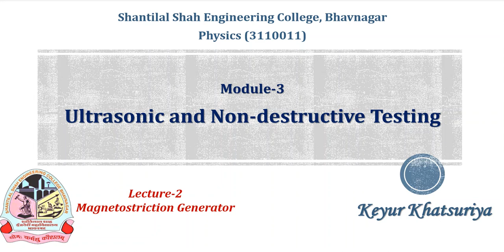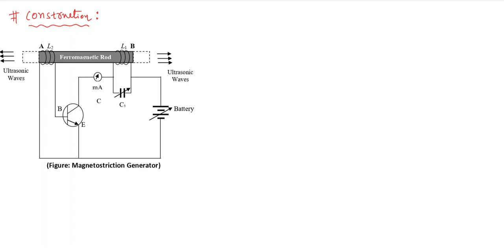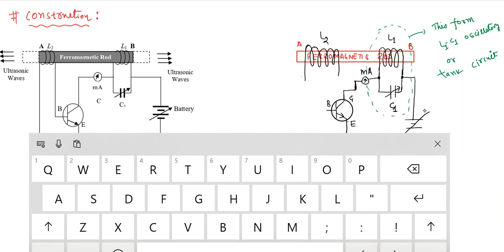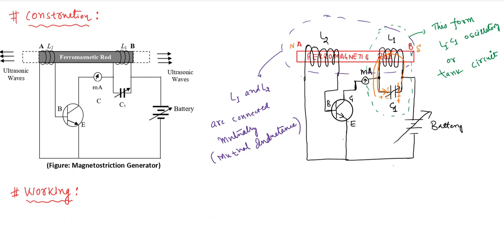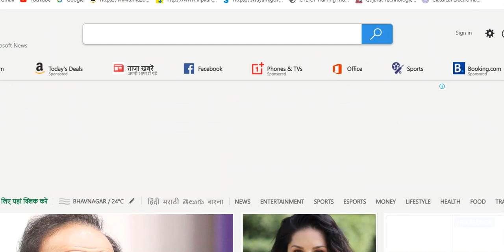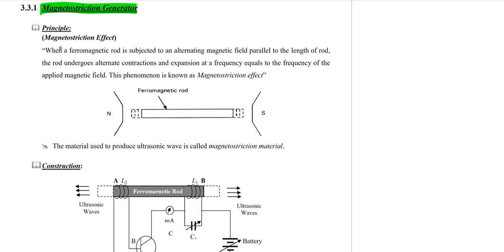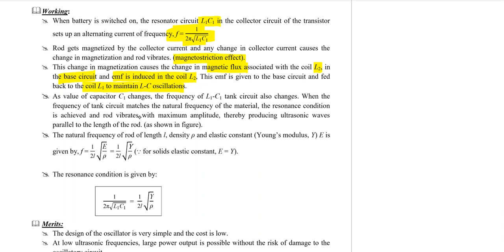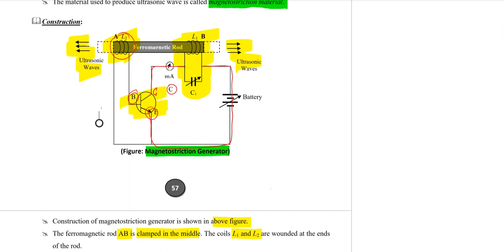Module-3_Lecture-2_Magnetostriction Generator (Oscillator)